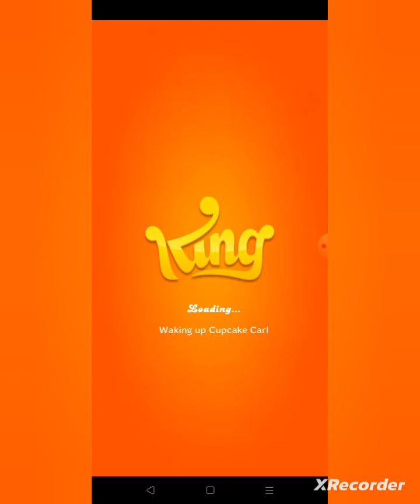LEVEL 21 AND 22.... CANDY CRUSH SODA SAGA LEVEL 31.....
SORRY GUYS DUE TO FEVER I COULDN'T UPLOAD VIDEOS AND MY SAVE DATA HAD CRUSHED SO SODA SAGA GAME DATA WAS NOT RECOVERED AND UPLOADED. SORRY GUYS.